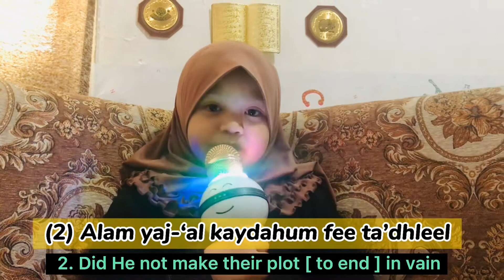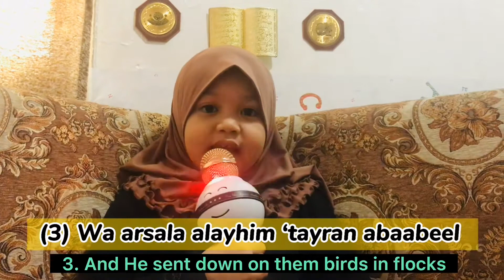Sūrah Al-Feel with English Subtitle and Meaning